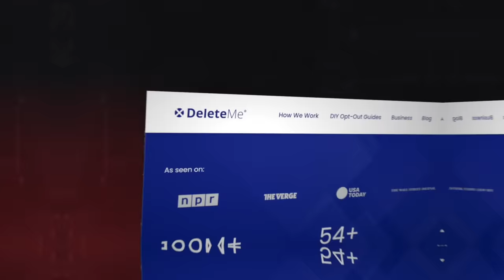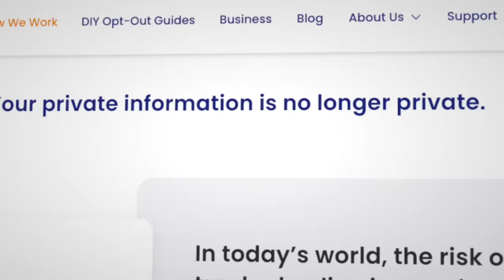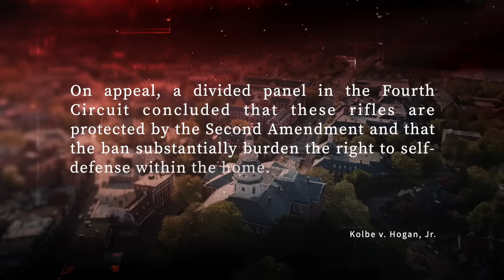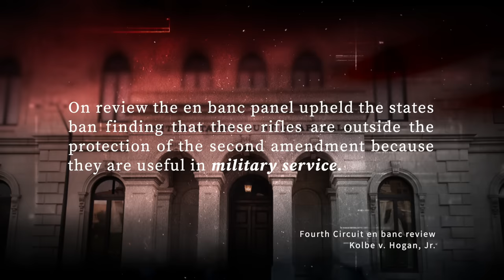Supreme Court Issuing Emergency "Assault Weapon" Ban Order With Serious Nationwide Implications!!!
In this video I break down an important development in a critical lawsuit attempting to eliminate a state rifle ban!